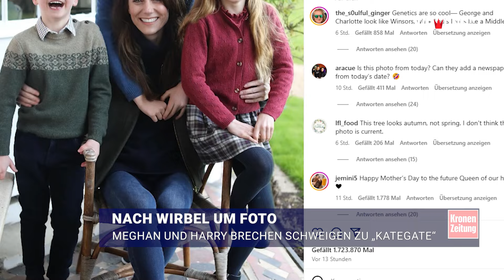Meghan und Harry brechen Schweigen zu „Kategate“ | krone.tv NEWS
„Das wäre Meghan niemals passiert“, hat eine Quelle, die angeblich den Sussexes nahe steht, Anfang der Woche nach dem Wirbel um das bearbeitete Muttertagsfoto von Prinzessin Kate getönt. Jetzt meldeten sich die Exil-Royals erstmals selbst zum „Kategate“ zu Wort – mit einer überraschenden Nachricht.